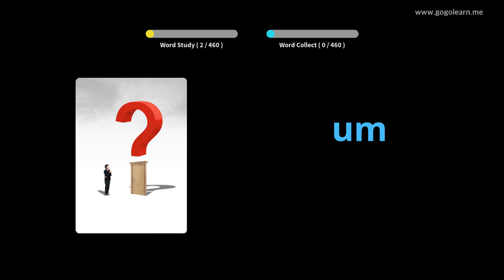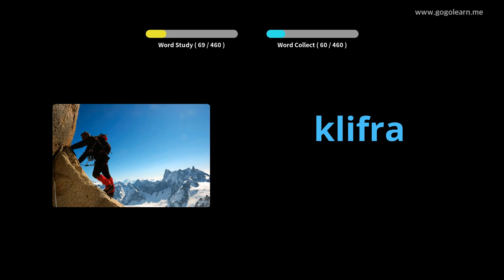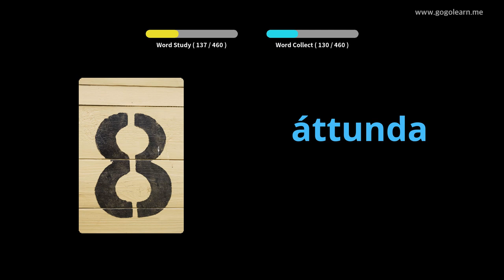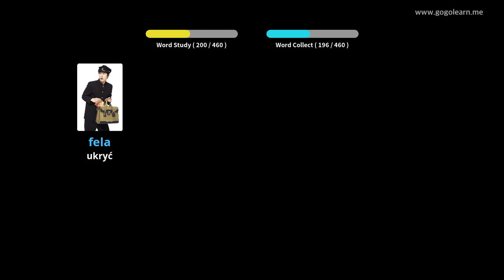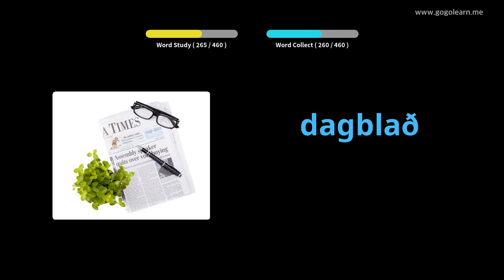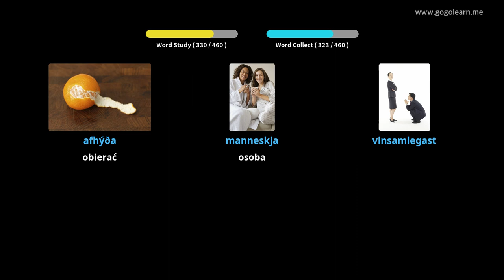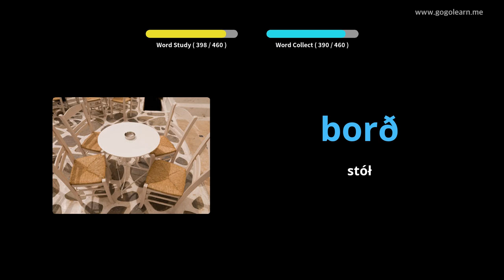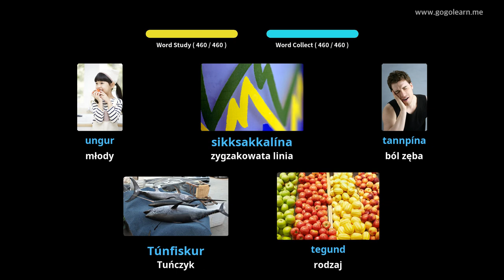Dowiedz Się Islandzki Poprzez Zdjęcia |Słownictwo Islandzki Szkoła Podstawowa | Golearn